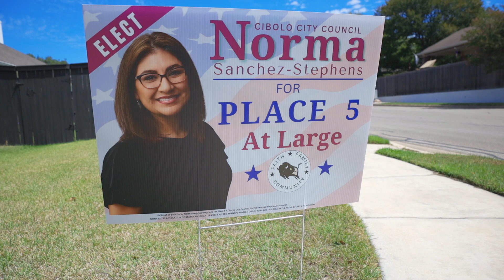Norma Explains the City of Cibolo transformation of Districts into Places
📢 Update: Cibolo, Texas Districts are Now Places!
Cibolo is changing how we are represented. Watch this video to learn about the shift from Districts to Places and what it means for you.
🔍 Find your City Place here: Check Your City Place Share with your neighbor!